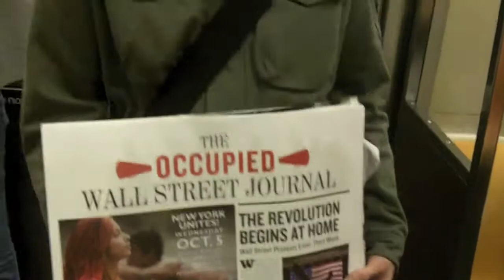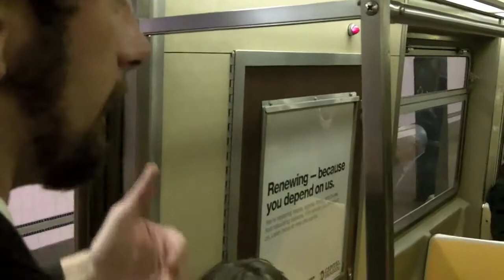Occupy Wall Street Takes to the Subway (NYC)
We met at Liberty Square on Oct 3, 2011 and did not know each other previously. That did not stop us from working together. We decided to spread the message of peaceful protest, hope, unity and solidarity among the 99% on the NYC subway. If you see this video and like it, please join us:

OccupyWallSt.org is the unofficial de facto online resource for the ongoing protests happening on Wall Street. We are an affinity group committed to doing technical support work for resistance movements.

The leaders of this movement are the everyday people participating in the occupation. We use a tool called the "General Assembly" to facilitate open, participatory and horizontal organizing between members of the public. We welcome people from all colors, genders and beliefs to participate in our daily assemblies. Visit the NYC General Assembly website to learn how you can become involved, read updates/minutes, or find out how you can adopt NYCGA processes to organize your own community.